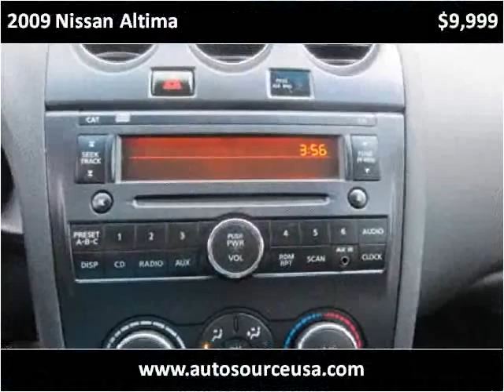2009 Nissan Altima Used Cars Morganville NJ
This 2009 Nissan Altima is available from AutoSource USA.